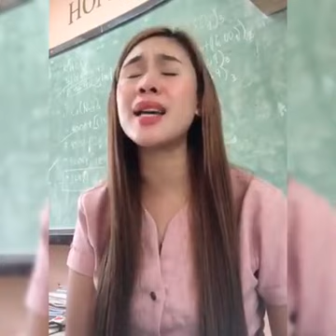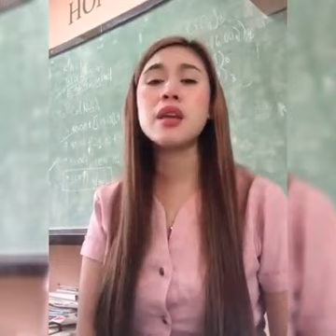Viral Singing Teacher with a beautiful voice 2020